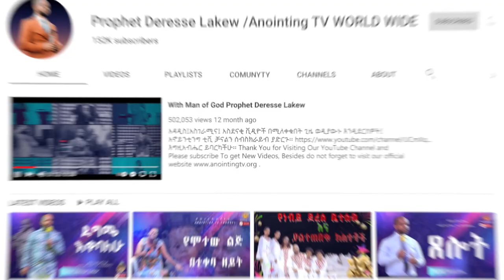🇩🇯 ከጅቡቲ የመጣው የዝሙት መንፈስ 🇩🇯...Addis Ababa//አዲስ አበባ //ቁ.2// አጥቢያ